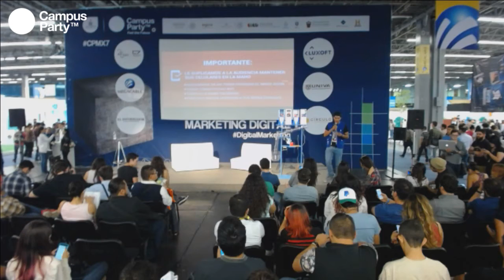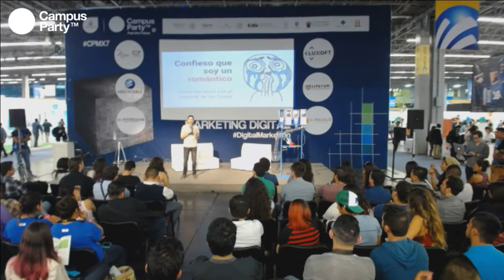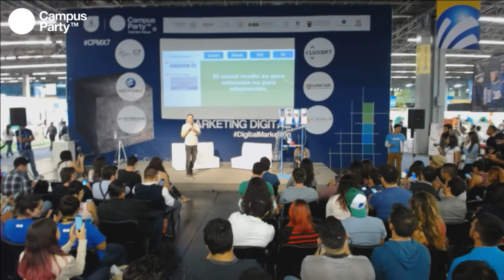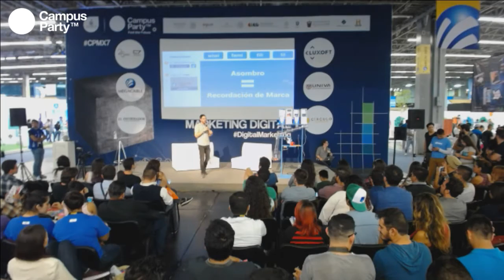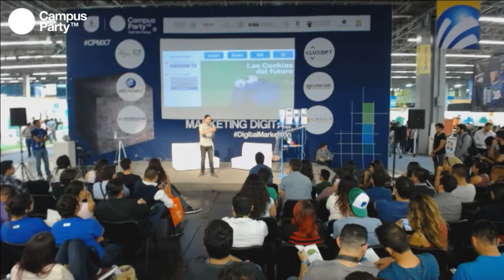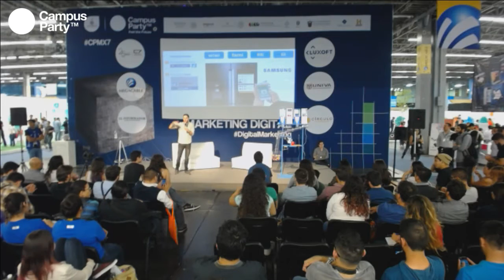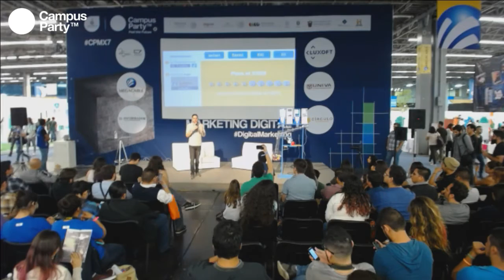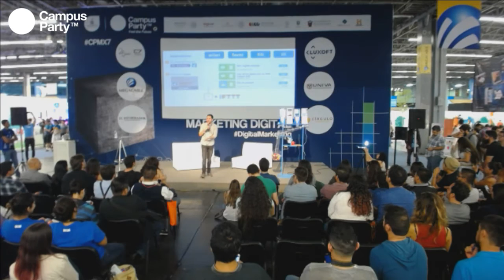CPMX7 Marketing- Gerardo Ruiz Dana- 2 Kilogramos de Likes para servir un café